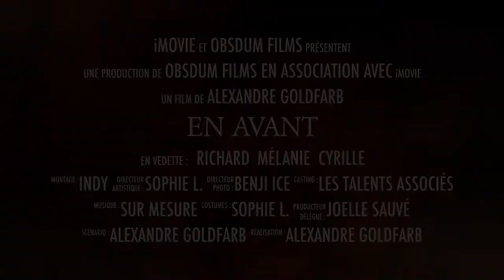EN AVANT #2.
EN AVANT Voilà, je me suis lancé à découvert pour dire mon ras-le-bol de cette politique pourrie qui mène tout droit à la catastrophe. Vidéo réalisée sans trucage...
Déjà le numéro 2 !